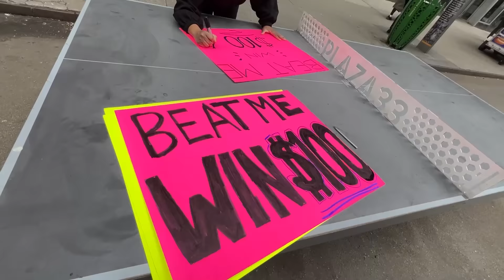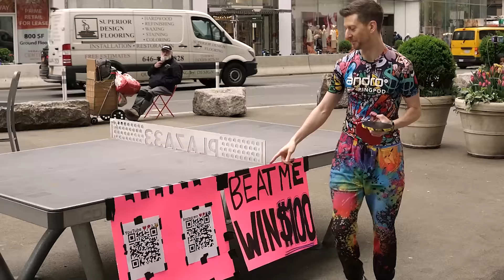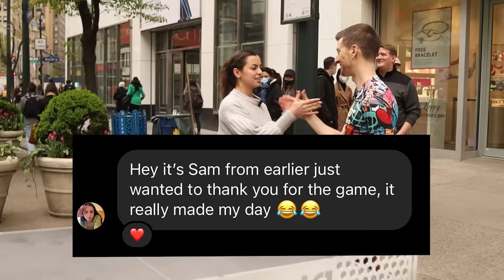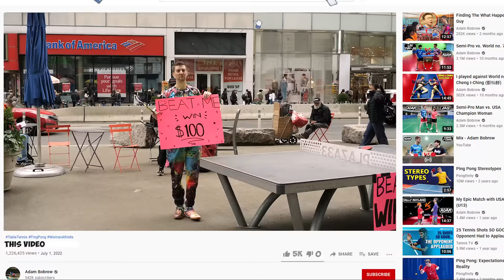Beat Me, Win $100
What better way to remind people how much fun table tennis can be than having an open challenge for all with $100 for ANYONE who wins!

Thanks to @PINGPOD  for the equipment and crew support.

Thanks to my awesome crew: Al, Tim, Karlita, Austin and Tenzin.

I play for andro and my equipment is:

Rubber-  RASANTER R45 (both sides)